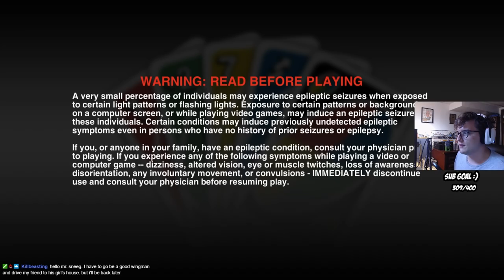Freaking Out Over a Card Game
Frick Frack Kakarot